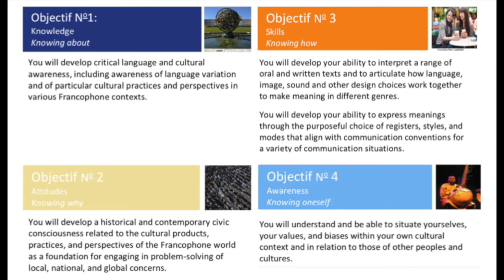French Courses Spring 2021 at TTU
Learn of the exciting opportunities offered by the French Program at TTU.